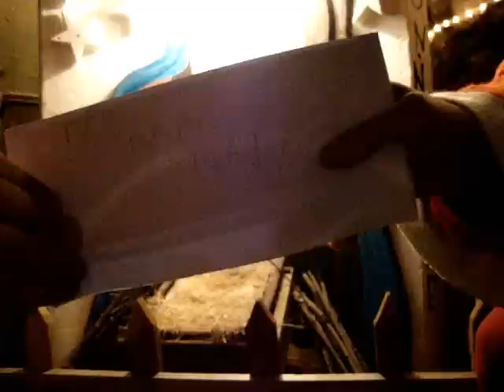Moustache Prawn - Have You Ever Seen Santa Claus? (Parte 3)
Ronny l'unico essere vivente al mondo che crede ancora nel magico natale,sa benissimo che li su nel cielo, qualcuno c'è e ci osserva.Sono anni che prega e ama il prossimo e ben presto le sue preghiere saranno esaudite.Si troverà faccia a faccia con il padre di tutti i padri,l'unico che sa dare gioia e amore ai proprio figli.